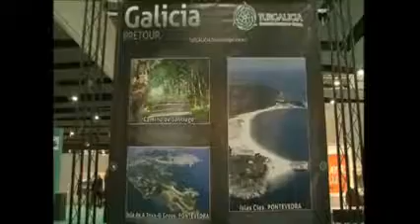Spanish listening exercise.Intermediate."Fitur"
Check subtitles (CC) for the phonetic transcription and answers for the exercise.